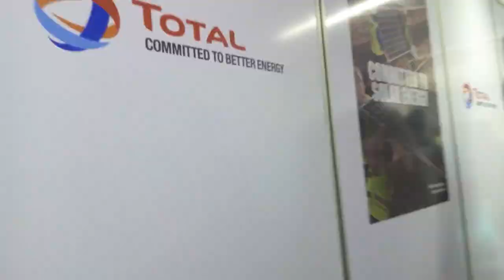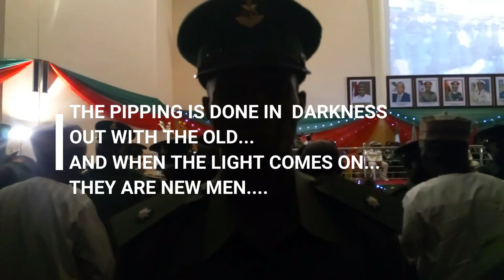NIGERIAN DEFENCE ACADEMY PASSING OUT PARADE| ADAUGO, THE VLOGGER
My brother is a celebrated graduate of the prestigious 'Academy", the best in Africa, the pride of our nation, Nigeria
This is my longest video ever, and the one I'm proudest of. I hope you get as much pleasure watching this as I get from doing it.